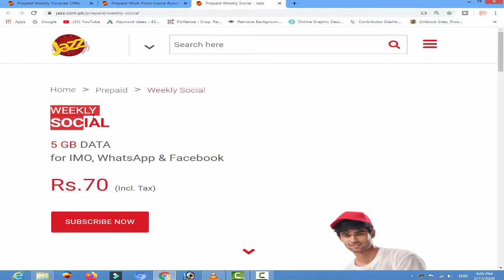Jazz New Internet Offer 2020 | Get 5GB internet in Just Rs.70 | Jazz Cheap internet Offer 2020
Jazz cheapest internet package 2020|Jazz internet cheapest offer 2020|Jazz internet Packages | Jazz internet Packages 2020

Background Used: No Copyright Motion Graphics